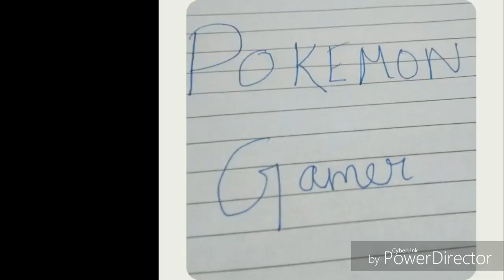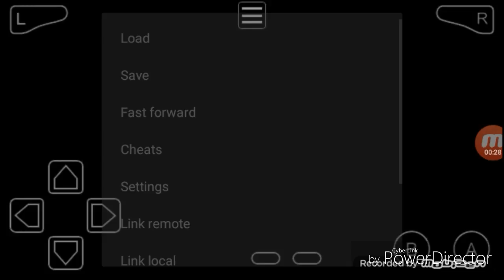Let's play Pokémon ash gray part 3-caterpie evolved and got stolen!!!